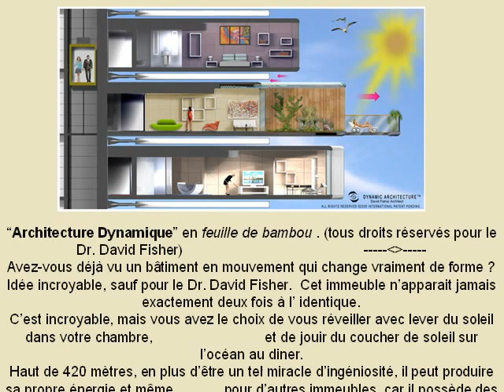constructions étranges du monde entier.mp4